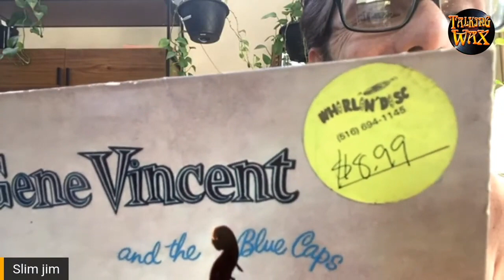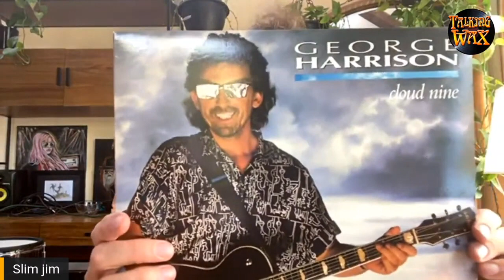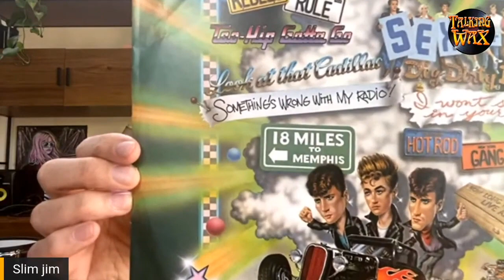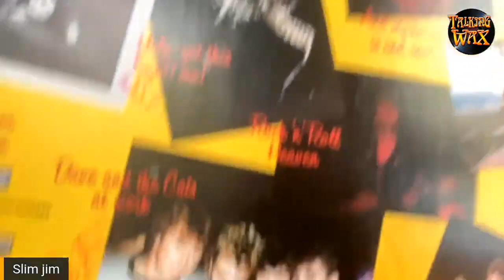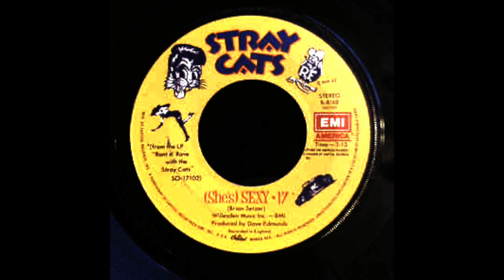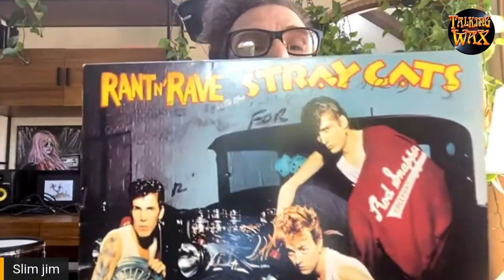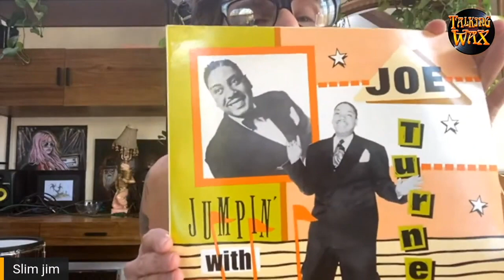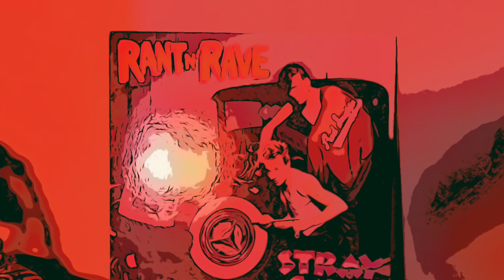Stray Cat Slim Jim Phantom’s Top 5 Must Have Albums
The Best Rockabilly Albums Ever!

Guest: Slim Jim Phantom of the Stray Cats

Tonight we discuss Stray Cats 1983 Vinyl Album “Rant n’ Rave” and the records that influenced making the Record!

Share your vinyl story to win more vinyl!

AMAZON WISHLIST ➜

ADIKA Live on Facebook➜ @adikagroup

ADIKA Live on Twitter➜ @talkadika